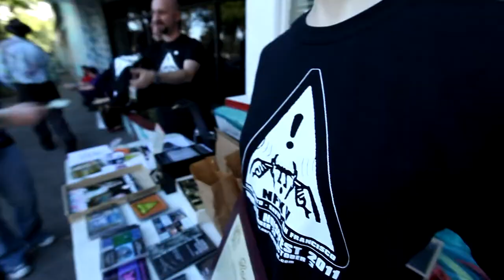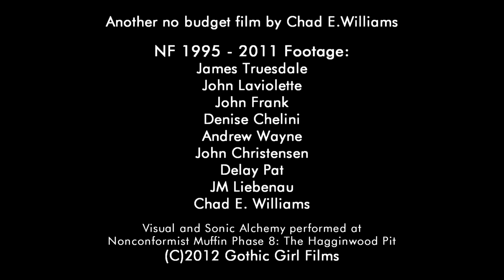Norcal Noisefest 16 Promo 2012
Now in it's sixteenth year the Norcal Noisefest is an experimental music, noise, and sound art festival featuring performers from all over the United States and the world.

This year's fest takes place October 5th through the 7th at Luna's Cafe, Sol Collective, and a new venue for this year Bows & Arrows - all in midtown Sacramento, California!

Norcal Noisefest is funded in part by a grant from the Sacramento Metropolitan Arts Commission's "Microgrants" program with support from EMRL, Luna's Cafe, Sol Collective, Bows & Arrows, Love Earth Music, SubMerge Magazine, NOISE FX, The Outsound New Music Summit, Mad Moth Media, Nonconformist Muffin Productions, and Thee Instagon Foundation.

This video is part of a documentary currently in production under the working title "The Norcal Noisefest Film Project". For more info on this film or if you have any video, stills, or audio of previous events please contact Chad E. Williams at

Special thanks to: Christensen Media, Simz Productions, Kathleen LeMer, The Dorothy Womack Foundation for the Arts, Lakeltico Media, Denise & Andrew, Tom & Barbara Williams, and to all who have contributed their time and money to the Norcal Noisefest Film Project...THANK YOU!!!